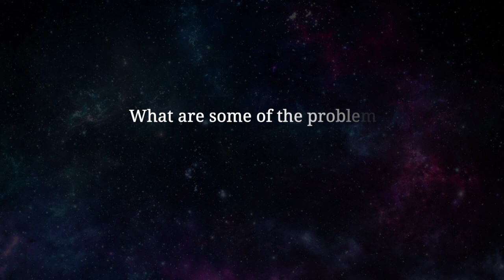What are some of the problems with the big bang theory?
What are some of the problems with the big bang theory? Geraint F. Lewis co-author of The Cosmic Revolutionary's Handbook (Or: How to Beat the Big Bang) answers the key questions in the fight for cosmological understanding! Know your enemy, Cosmic Revolutionary. Arm yourself for the scientific arena where ideas must fight for survival! Join the Revolution!